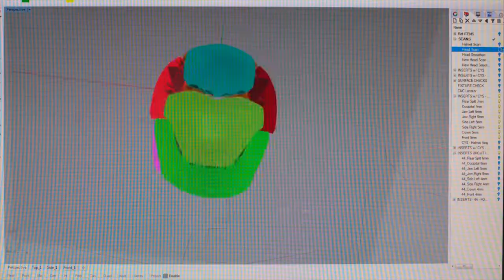Riddell's New 3D-Scanned Football Helmet With Advice From Peyton Manning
Peyton Manning is advising Riddell on a new helmet that uses 3D scanning to individualize the protection. MORE